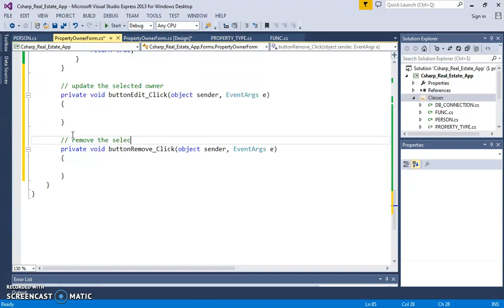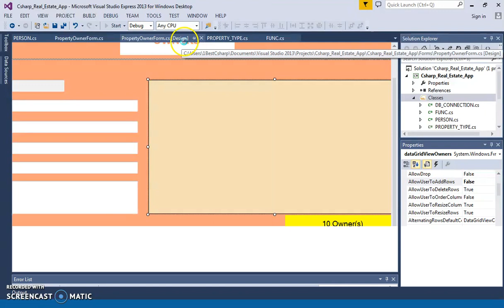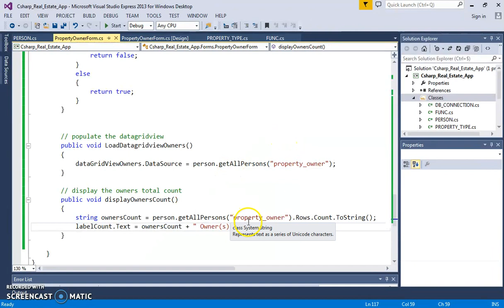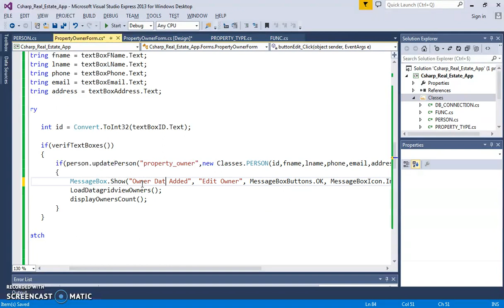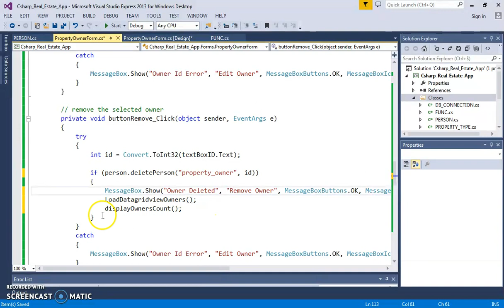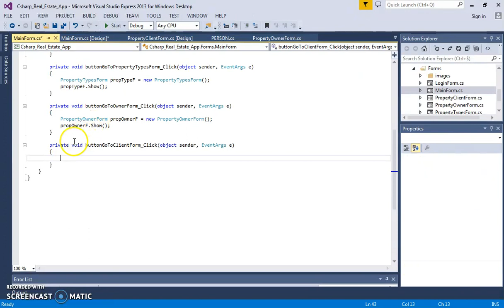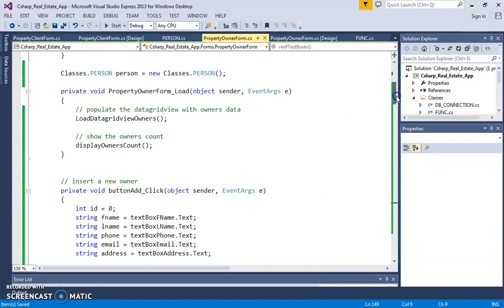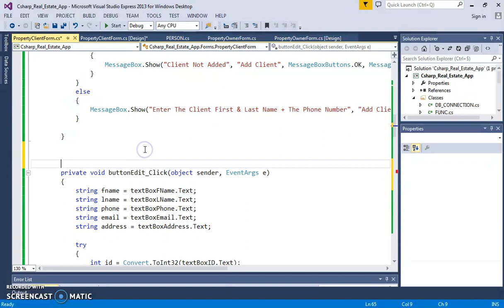C# Project Tutorial - Create a Real Estate Management System Project In C# [ Part 5 ]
C# Real Estate Management Project Step by Step With MySQL Database - Part 5

C# PRODUCTS

Project Description

in this c# complete project tutorial serie we will see how to create a real estate management system using windowForm in c# programming language and mysql database.

What We Will Use To Build This Project ? :
- microsoft visual studio express 2013.
- mysql database.
- phpmyadmin.
- xampp server.

What We Are Gonna Do In This Project:
1 - Create a Login Form.
2 - Create The Main Project Form With Menu.
3 - Create a Clients Form to Manage The Clients.
4 - Create a Form to Manage Owners.
5 - Create a Form to Manage Property's Types.
6 - Create a Form to Manage Properties.
7 - Create a Form to Manage Property's Images.
8 - Create a Form to manage the properties sales.

C# Controls We Will Use In This Project:
- Windows Form
- Panel.
- Datagridview.
- Button.
- Label.
- PictureBox.
- ListBox.
- Combobox.
- NumericUpDown.
- RadioButton.
- CheckBox.
- Datetimepicker.

C# Tutorials